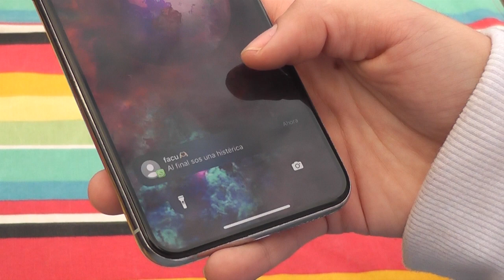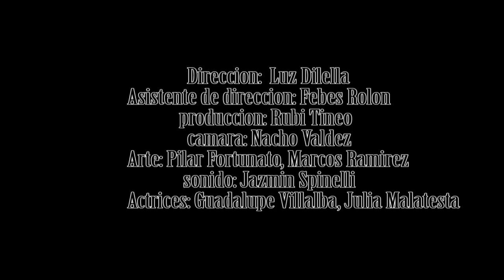Ejercicio de diálogo de Febes, 5to 6ta 2024, EES7 de Tortuguitas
Edición de diálogo con tema ESI de Febes Rolon.
Trabajo que pertenece a la "Semana de Educación Sexual Integral"
Grabación y Edición de un diálogo como ejercicio de clase.
Materia: Introducción a los Multimedios
Prof. Florencia Fernández
Itinerario Formativo de Realización Audiovisual, Escuela Secundaria N°7, Roberto Arlt, Tortuguitas, Buenos Aires, Argentina.
Año 2024